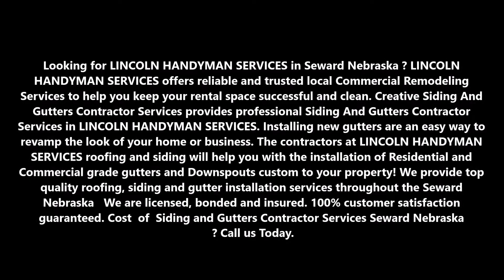Siding and Gutters Contractor Services and Cost Seward Nebraska | LINCOLN HANDYMAN SERVICES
Best Siding and Gutters Contractor Services and Cost Seward Nebraska | LINCOLN HANDYMAN SERVICES

Looking for LINCOLN HANDYMAN SERVICES in Seward Nebraska? LINCOLN HANDYMAN SERVICES offers reliable and trusted local Commercial Remodeling Services to help you keep your rental space successful and clean. Creative Siding And Gutters Contractor Services provides professional Siding And Gutters Contractor Services in LINCOLN HANDYMAN SERVICES. Installing new gutters are an easy way to revamp the look of your home or business. The contractors at LINCOLN HANDYMAN SERVICES roofing and siding will help you with the installation of Residential and Commercial grade gutters and Downspouts custom to your property! We provide top quality roofing, siding and gutter installation services throughout the Seward Nebraska We are licensed, bonded and insured. 100% customer satisfaction guaranteed. Cost  of  Siding and Gutters Contractor Services Seward Nebraska?

SIDING AND GUTTERS CONTRACTOR SERVICES SEWARD NEBRASKA.

Roofing Contractors in Seward Nebraska
Discovering that your home or businesses roof is leaking or damaged is a nightmare. Especially if you have property inside that is exposed to weather. The aftermath of hail storm, thunderstorm or tornado can involve thousands of dollars in home repairs, roofing restoration and more. It’s a frustrating time, and you might be asking yourself who can I contact to help me repair my roof as well as my home or business.

To gain the most clarity about the best decisions for you, we recommend LINCOLN HANDYMAN SERVICES roofing contractor. They’ll know the roof repair or replacement process best, and they’re even able to assist you with filing an insurance claim. This is what we do at Roof, Siding & Gutters. Maybe you’ve seen us on television referred to as the #1 roofers in Seward Nebraska. That’s because we’ve been helping homeowners and business owners for over years, and we are experts when it comes to roofing. Every contractor brings years of experience with roof replacement, repairs and emergency roof restoration.

Our business is exclusively commercial and residential roofing.
For a FREE consultation with a trusted LINCOLN HANDYMAN SERVICES roofing contractor contact today, or fill out the form on this page to get started.

EXCELLENT SIDING AND GUTTERS CONTRACTOR SERVICES NEAR SEWARD NEBRASKA

SERVICES:
• Handyman Services
• Painting
• Drywall Repair
• Doors and Windows Repair Replacement
• House Renovation
• Bathroom Remodeling
• Kitchen Remodeling
• Sink Installation
• Cabinet Installation
• Concrete / Masonry
• Junk Removal

SERVICE AREA:
Seward Nebraska Metro Area: Bennet NE, Firth NE, Hallam NE, Hickman NE, Lancaster County, Seward Nebraska, Malcolm NE, Milford NE, Panama NE, Seward County, Seward NE, Staplehurst NE, Utica NE, Walton NE, WAVERLY NE, Lincoln NE | Omaha NE | Lancaster County NE | Seward County NE | Milford NE | 68501, 68510, 68512, 68514, 68516, 68517, 68520, 68524, 68526, 68529, 68531, 68532, 68542, 68544, 68583, 68588.